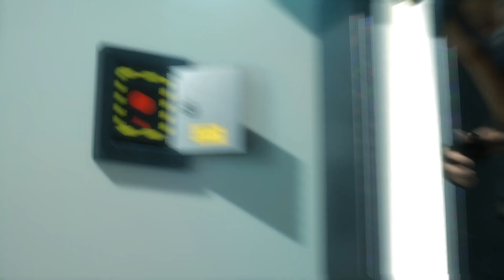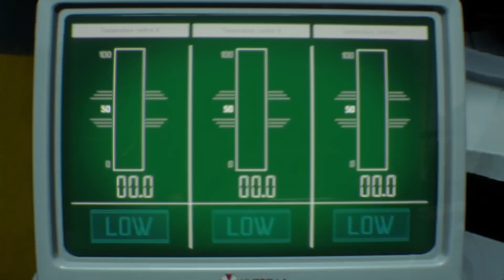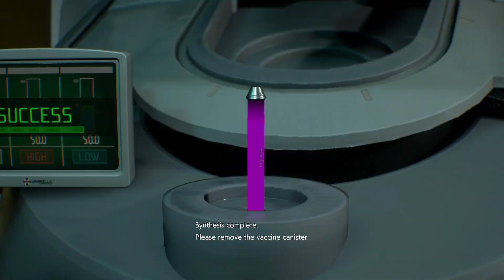DDM's RE3 Playthrough Part 3 SSSSSSSSSSSTTTTTTTTTAAAAAAAAAARRRRRRRRRRRZZZZZZZZZ!!